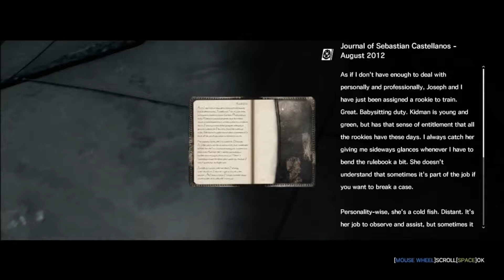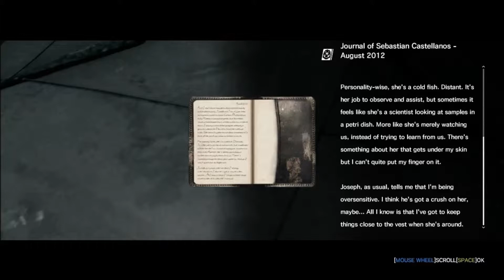Jon Plays The Evil Within Ep 76 Jon Predicted This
you knew exactly THIS would happen
beginning art (if there is any) can be credited to these people